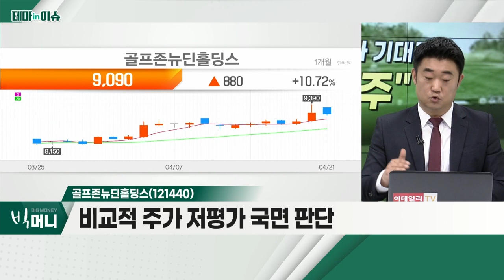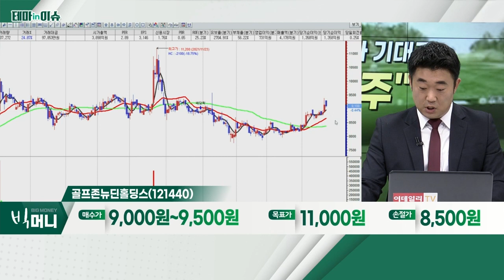골프존뉴딘홀딩스(121440)... 골프 관련주_테마IN이슈 (20220421)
골프 관련주
- 골프 이용자 수 급증
- 공급 부족… 골프장 매출ㆍ수익성 증가
- 'MZ세대'의 신규 골퍼 유입

골프존뉴딘홀딩스(121440)
- 골프용품 유통 담당 업체
- 브랜드 로열티 등… 매출 급증
- 비교적 주가 저평가 국면 판단